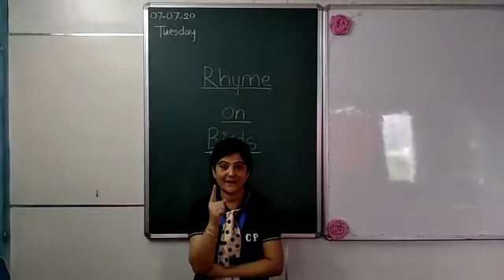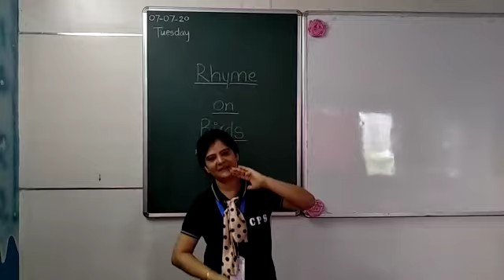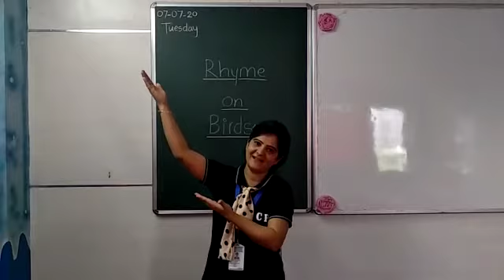Rhyme on bird (07/07/20)